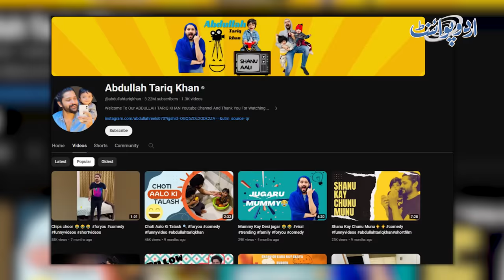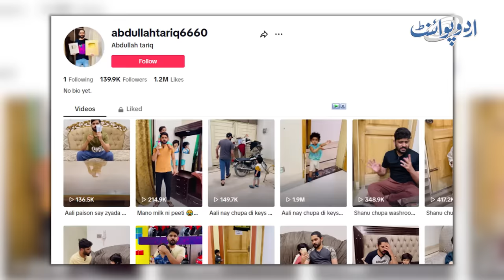YouTuber Aali And Shanu Ne Maa Baap Ko Ameer Bana Diya, Lakho Kamane Lage, Abdullah Tariq Khan Vlogs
In this captivating vlog, YouTubers Aali and Shanu take us on a journey of transformation. They’ve managed to turn their parents’ financial situation around, propelling them from modest means to newfound prosperity. Through their engaging content, Aali and Shanu share their secrets to success, revealing how they’ve harnessed the power of social media to create a lucrative income stream. From humble beginnings to becoming internet sensations, their story is both inspiring and relatable. Join us as we explore their fascinating world of vlogs, laughter, and financial empowerment!